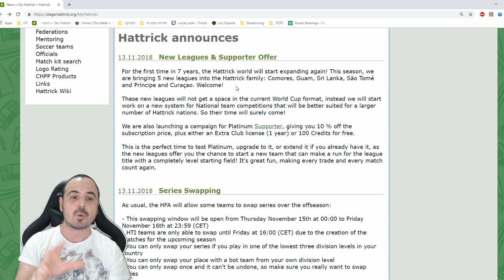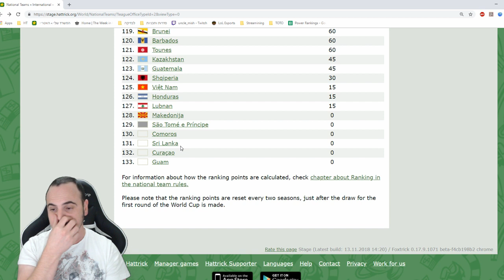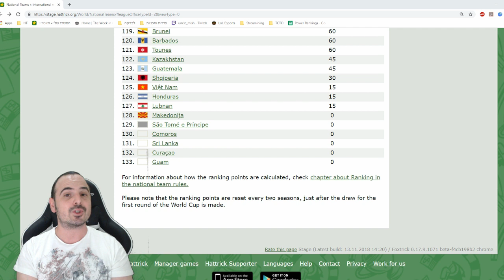5 New Countries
Big announcement for the upcoming season!
First time in 7 year we will have new countries joining the Hattrick World.

0:19 The big announcement
1:44 How to play in the new leagues
2:51 How the leagues will be populated
4:23 Big money
5:24 new World Cup system
7:58 How to use the HTI team to help the new Countries
8:56 New NT Coaches!